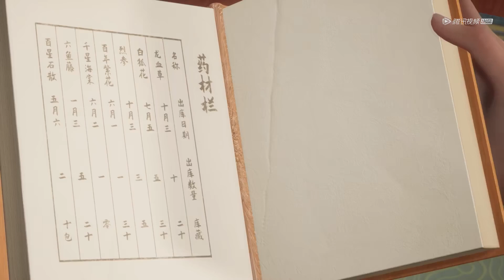《绝世武魂》Peerless Martial Spirit | EP91-EP100 合集 | 至尊龙血，神秘古鼎，横空出世，逆天崛起 | 腾讯视频 - 动漫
简介:
少年陈枫，丹田如铁，无法修炼。唯有恩师不弃，不想师父被强者击杀，自此再也无人庇佑，受尽旁人欺凌。陈枫尽心守墓五年，却发现师父假死，发现师父遗留的至尊龙血，神秘古鼎。陈枫从此逆天崛起，踏上寻找师父，成为强者的道路。

00:00 加入腾讯视频 - 动漫YouTube会员 抢先看更多精彩动漫
05:00 Join Membership Watch More Animation Firstly!